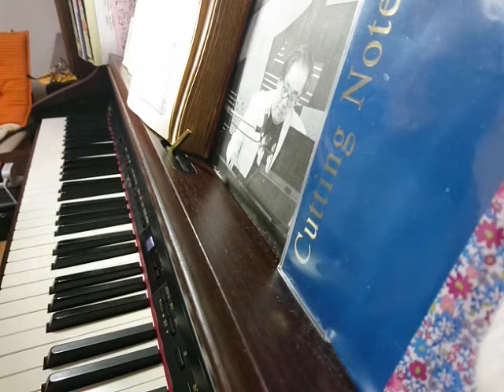me singing " Good Night " The Beatles cover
I have never learned the piano once. So it is not possible to read the music score. However, I understand the chord. I play piano by self-taught. and, my English is terrible. I'm sorry.